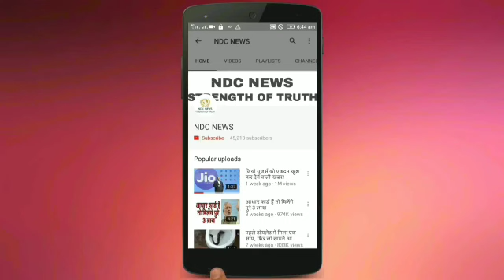5 साल की उम्र में बच्ची को आने लगे पीरियड्स, राज खुला तो भौचक्का रह गया परिवार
5 साल की उम्र में बच्ची को आने लगे पीरियड्स, राज खुला तो भौचक्का रह गया परिवार,